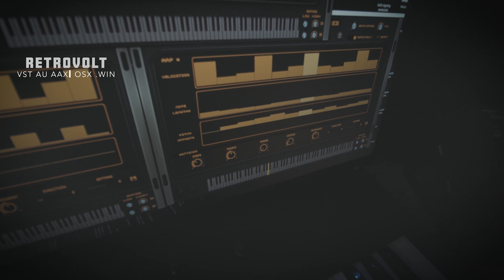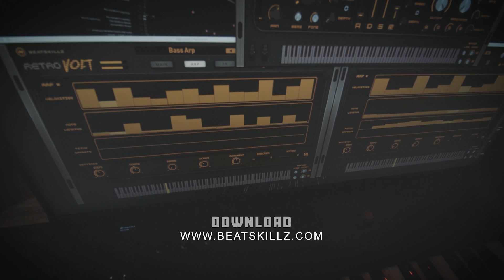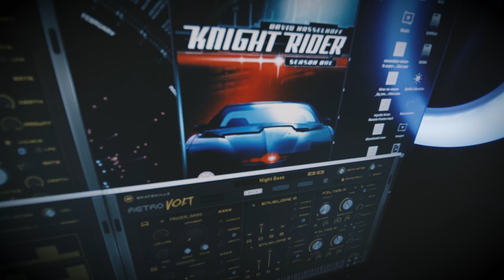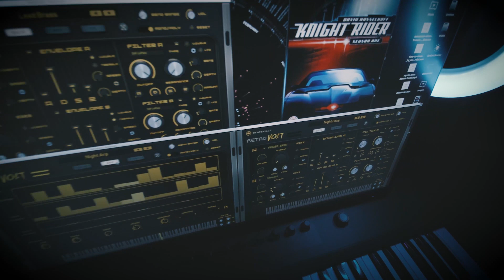Free G's Bank for RetroVOLT ( Link in the Desc. )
Requirements: RetroVOLT

1. Run the plugin in your DAW.
2. Click on Preset Bar on Top.
3. On the left, click on " More ".
4. Select " Show Presets Folder ".
5. Double click on " User presets ".
6. Just Copy and Paste / Drag and Drop the  " G's Bank " Folder.
( You may also see RetroVOLT Factory Bank A, B, C inside user presets folder )
7. Restart your DAW.
(G's Bank will show up in the Preset list)